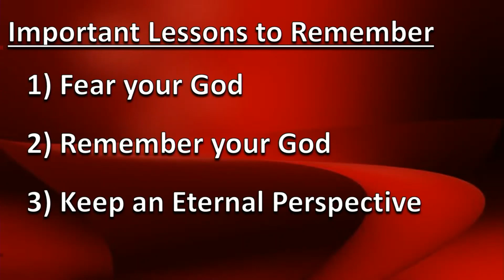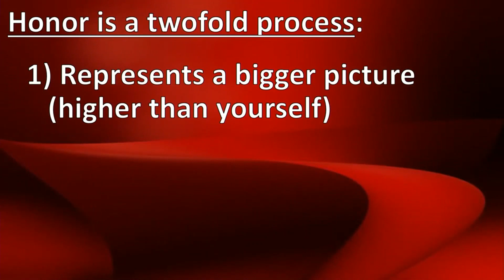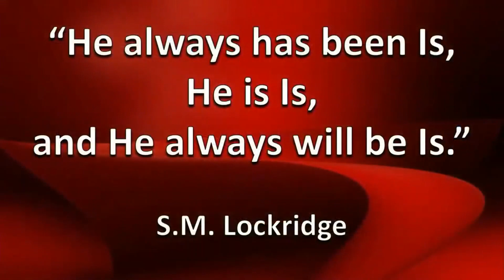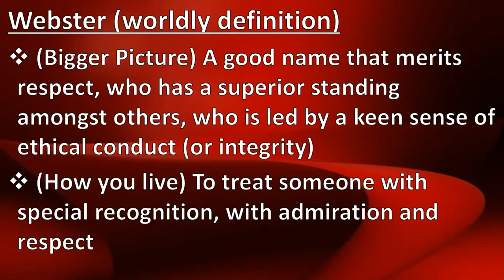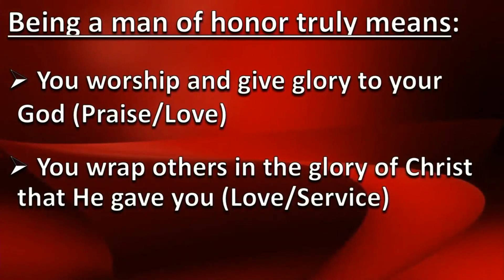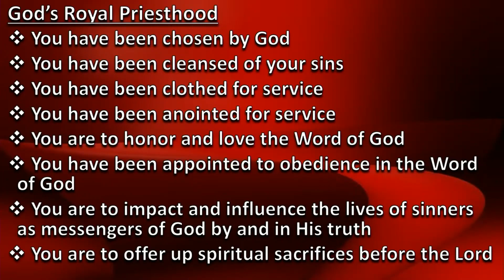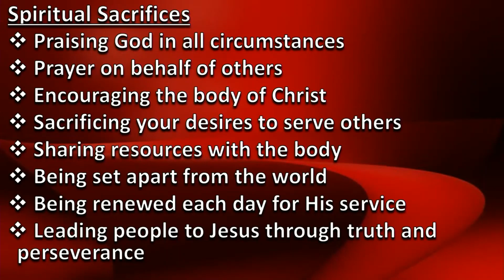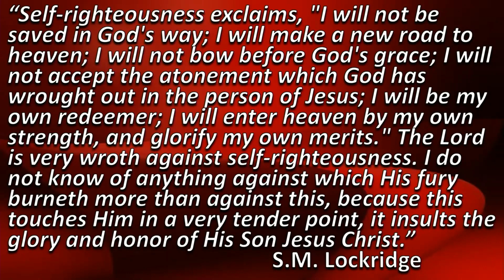Honor Part 1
First Baptist Church of Detroit Lakes MN
Channel 14